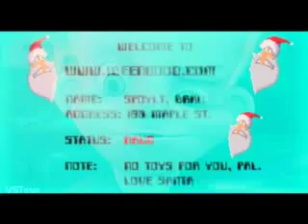Doblaje argentino corto navideño - Voz niño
"The Chubbchubbs salvan la Navidad". Doblaje argentino de corto animado para Sony Latinoamérica. Castellano neutro, audio latino. Voz de niño. Locutora y actriz de doblaje argentina.